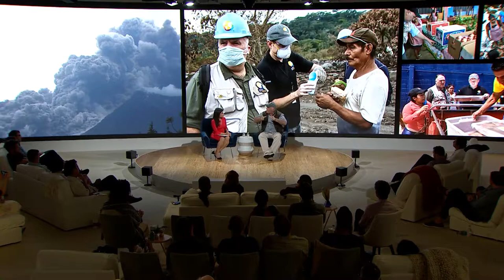A Recipe for Disaster Relief | Jose Andres | Google Zeitgeist